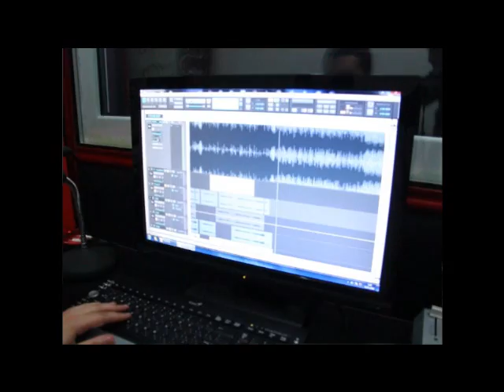ELDAR ft Aligee — I'm Free | Aze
Studio shooting of ELDAR's new single "I'm free".